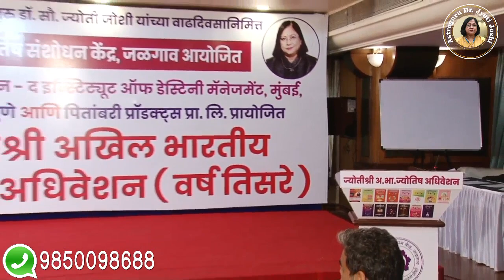ज्योतिश्री अखिल भारतीय ज्योतिष अधिवेशन (वर्ष तिसरे) | अ‍ॅस्ट्रोगुरु डॉ. सौ. ज्योती जोशी उद्घाटन सत्र